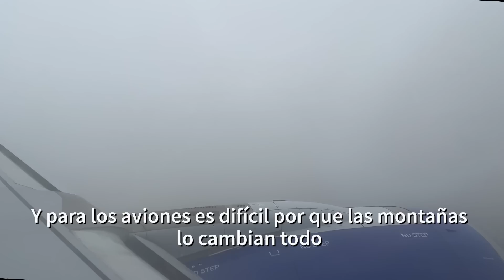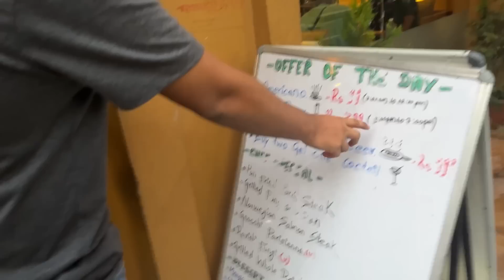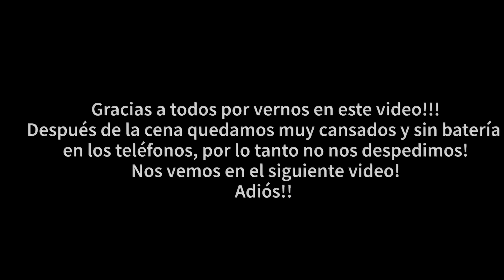🔥LLEGAMOS A NEPAL! Y MUCHOS PROBLEMAS PARA ATERRIZAR! *tuve mucho miedo de que el avión se cayera*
Nuestro apartado postal:
Vianey Goel
586 GF, HBC Sector 17-A, Gurugram

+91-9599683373